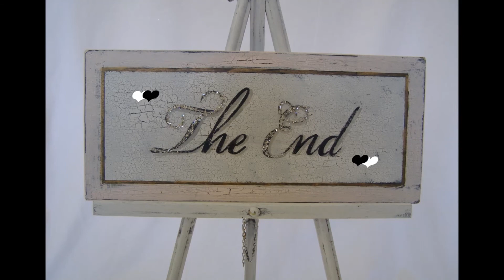★ Céline Dion ★ ღ♪♫♪*" Have You Ever Been In Love *"♪♫♪ღ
ღ♪♫♪*" Have You Ever Been In Love *"♪♫♪ღ _ ★Céline Dion★

You could touch the moonlight
When you heart is shooting stars
You're holdin heaven in your arms
Have you ever been so in love

Have you ever walked on air
Ever felt like you were dreaming
When you never thought it could
But it will, it feels that good

When your heart is shooting stars
You're holding heaven in your arms
Have you ever been in love, have you

The time I spent Waiting
For something that was heaven sent
When you find it don't let go
I know

Have you ever said a prayer
And found that it was answered
All my hopes have been restored
And I ain't looking anymore
Have you ever been so in love, have you

Some place that you ain't leaving
Somewhere you're gonna stay
When you finally found that meaning
Have you ever felt this way

I know

Coz have you ever been so in love, so in love
You can even reach the stars
Doesn't matter near or far

Cause have you ever been in love